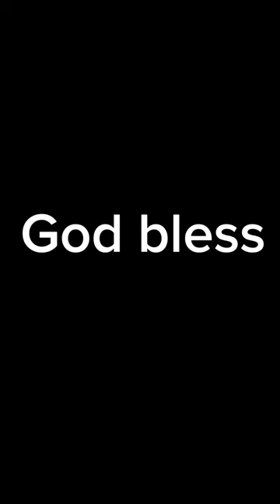Prayer is Powerful! Praise Jesus